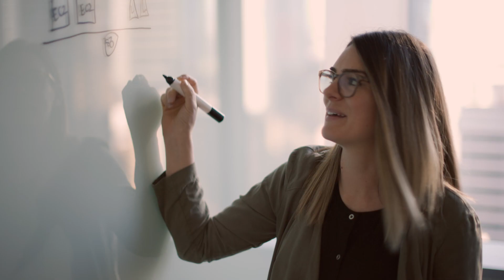AWS Partner Organization - Meet Marie, Senior Solutions Architect Manager | Amazon Web Services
The AWS Partner Organization provides companies across the world with the business, technical, and marketing support they need to build and scale their companies faster and more cost effectively, to better serve AWS customers.